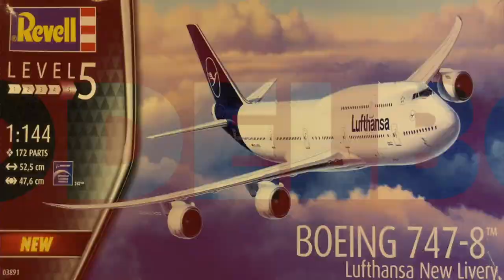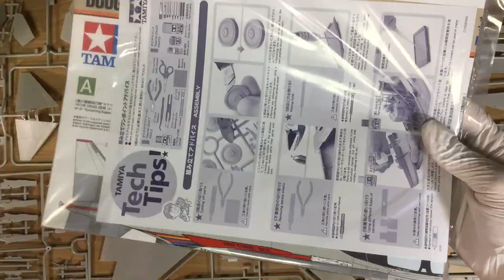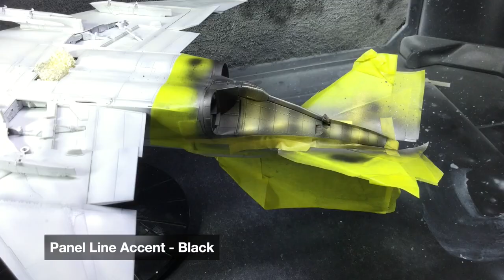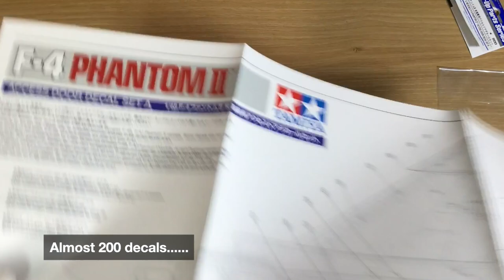TAMIYA 1/48 F-4B PHANTOM Ⅱ [Full Build]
McDONNELL DOUGLAS
F-4B PHANTOM ||
TAMIYA 1/48 VF-51
2021 Mold

+ Door Access Decal Set A

Full version
(I make full video include part 1, because I found some clips for part 1 to add.)

If you have seen part 1, jump to 22:12.

Part 1 : Small part paint, Assemble ~22:12
Part 2 : Main part painting, Decal 22:12 ~

Your comments and suggestions will be greatly appreciated!!

*Colors
Mr.Hobby
317 Light gull grey - FS36231 (Actually 315 FS16440 is correct color, but I choose to paint 36231)
316 White - FS17875

TAMIYA
XF-1 Flat Black
XF-2 Flat White
XF-3 Yellow
X-7 Red
XF-18 Semi-gloss Black

*Next time, I hope to build other options.
B type painting
Open Canopy
Folded wing
Attaching ladder
Outer wing drop tank